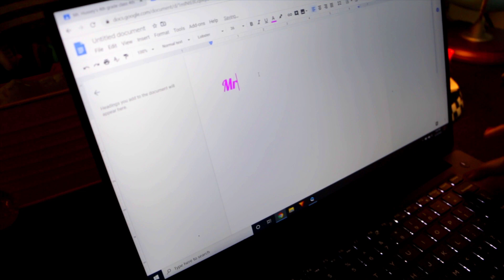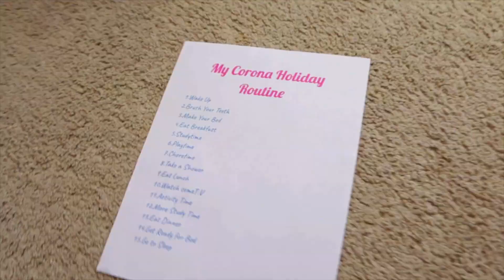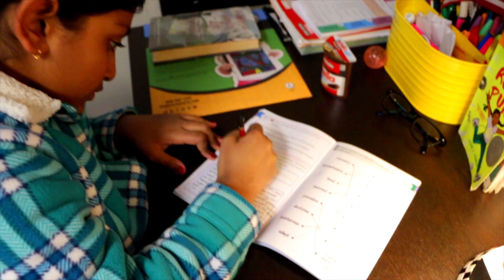গৃহবন্দীর সময় পেখম-এর রুটিন কেমন/PEKHOM'S DAILY ROUTINE DURING QUARANTINE/KID'S DAILY ROUTINE